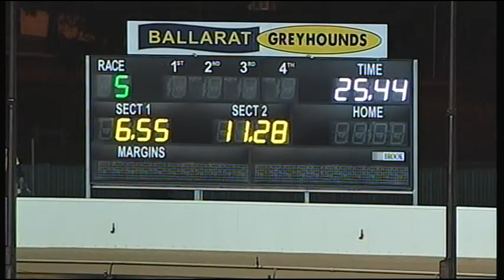BAL THU 04 MAY 17 R5